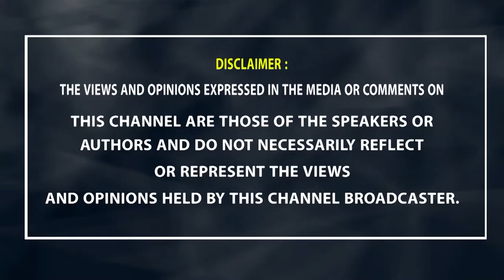కస్తూరి శివరావు ని ఎవరన్న సాయం అడిగితే.. | Imandhi Ramarao about Comedian Kasturi Siva Rao Greatness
Imandhi Ramarao about Kasturi Siva Rao Greatness | Life Story | Biography | History | Life Journey

Kasturi Siva Rao (6 March 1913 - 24 February 1966) was an Indian film actor, comedian, playback singer, producer and director known for his works in Telugu cinema. He was one of the first star comedians of Telugu cinema.